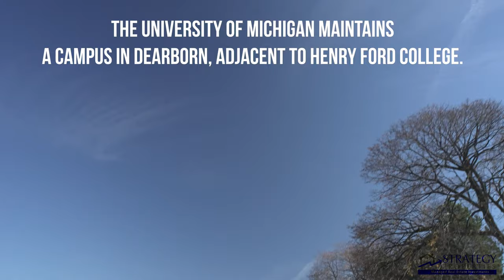Suburban City - Dearborn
Click here to view what more of our clients have to say about Strategy Properties